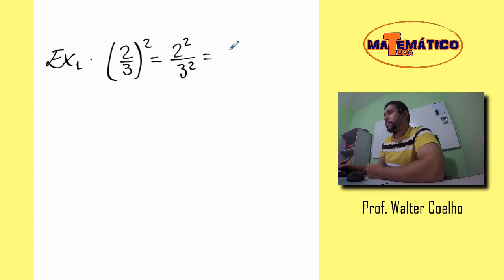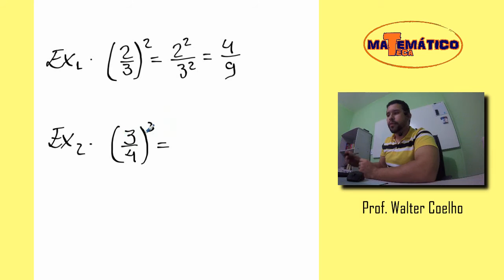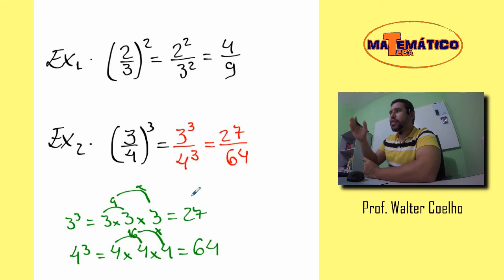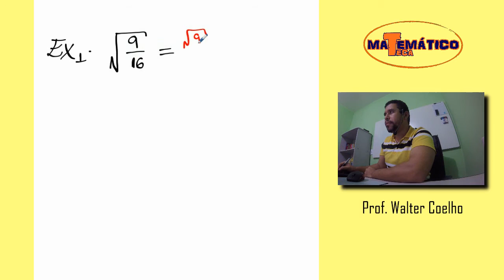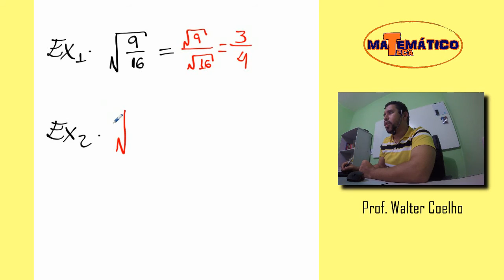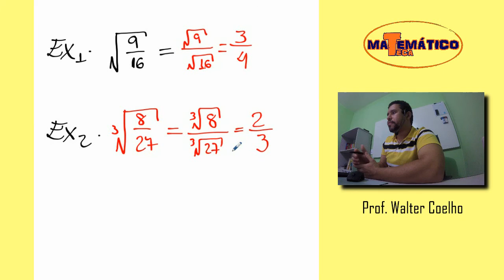Potenciação e Radiciação de Números Fracionários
Resolvendo potenciação e radiciação de Números Fracionários